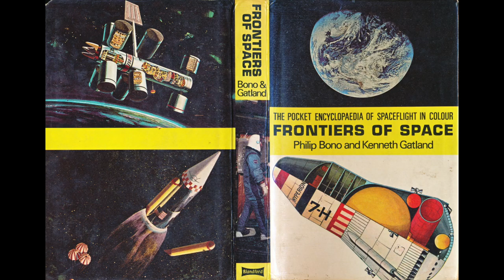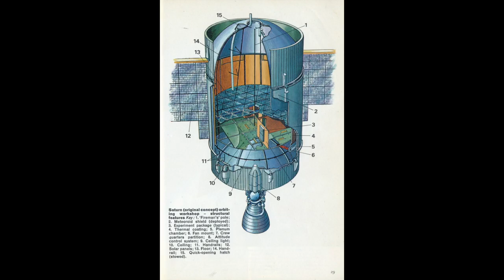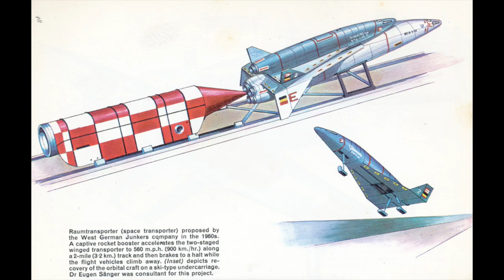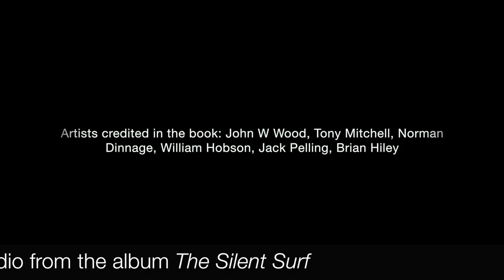The Art of FRONTIERS OF SPACE - 1971 Pocket Encyclopaedia of Spaceflight in Colour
The Art of FRONTIERS OF SPACE a book by Philip Bono and Kenneth Gatland published in 1971. The book is full of beautiful illustrations of proposed space programs from the USA, Europe and the UK.

Music: Voices by All India Radio from The Silent Surf available from iTunes CD